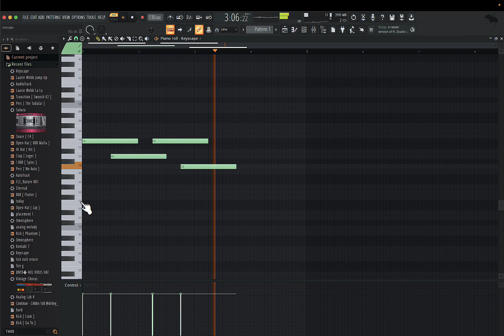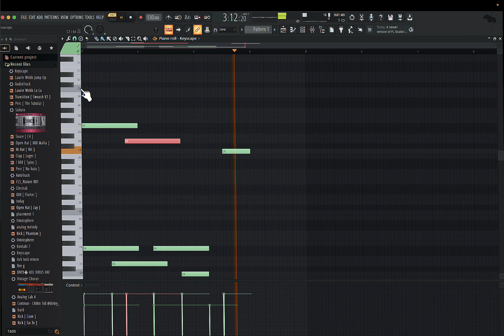how to make emotional melodys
watch my videos till the end also add me on instagram